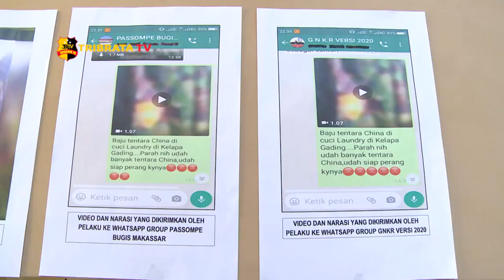POLISI AMANKAN PENYEBAR VIDEO HOAX LAUNDRY TENTARA CHINA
Polisi telah melakukan penyelidikan terhadap 42 tempat laundry di wilayah kelapa gading dan tidak menemukan seragam yang dimaksud. Selain itu penyidik Polres Metro Jakarta Utara juga bekerja sama dengan beberapa ahli bahasa untuk mengetahui tulisan yang ada di seragam tersebut, hasilnya tulisan itu merupakan bahasa Korea Selatan bukan tulisan China.

Tersangka dengan inisial AC kini harus berhadapan dengan hukum akibat menyebar luaskan video yang belum pasti kebenarannya tanpa melakukan kroscek terlebih dahulu.

AC diancam dengan pasal 45A ayat 2 junto pasal 28 tentang Informasi dan transaksi elektronik dengan hukuman maksimal 6 tahun penjara.